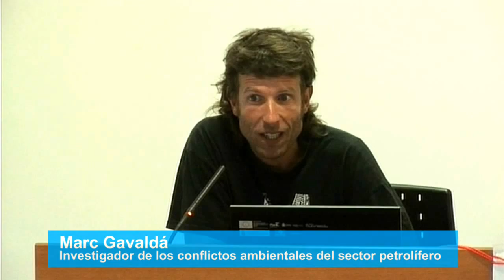Marc Gavaldá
Conferencia del investigador Marc Gavaldá en el Centro de Arte Juan Ismael de Puerto del Rosario, Fuerteventura.